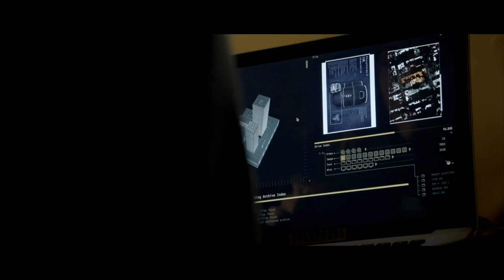Momentum Official Trailer #2 (2015) Olga Kurylenko, Morgan Freeman Action Movie HD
Momentum Trailer 2 (2015) Olga Kurylenko, Morgan Freeman Action Movie HD [Official Trailer]